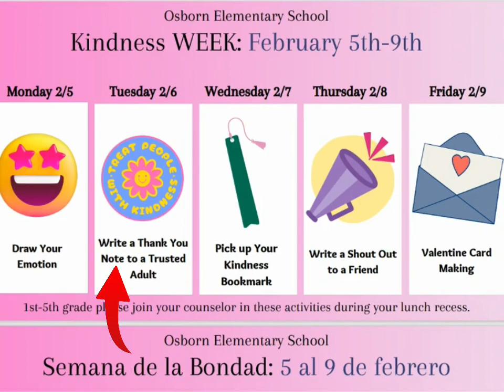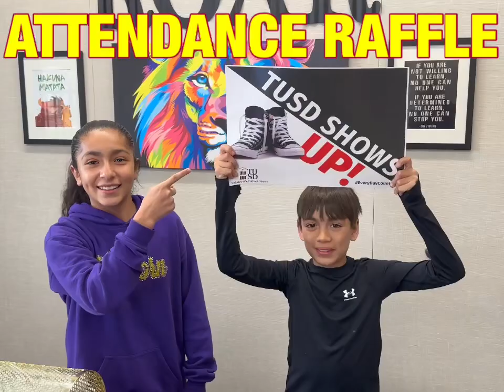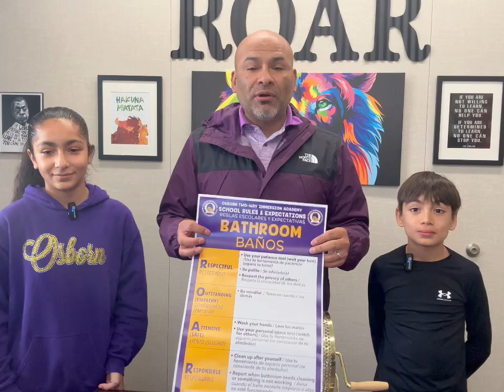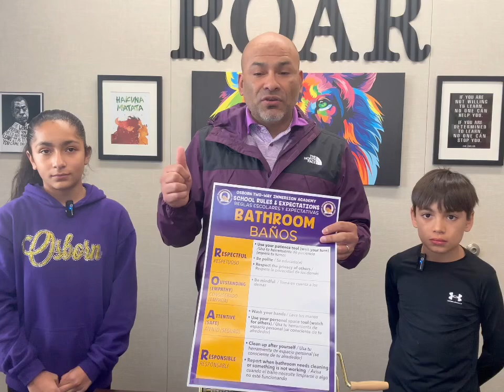Tuesday Opening ROAR 2.6.24